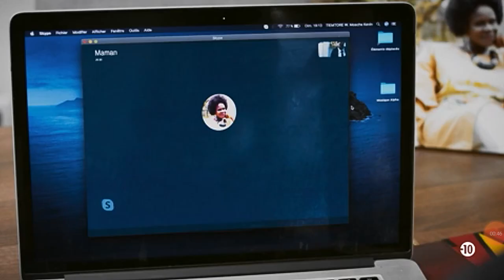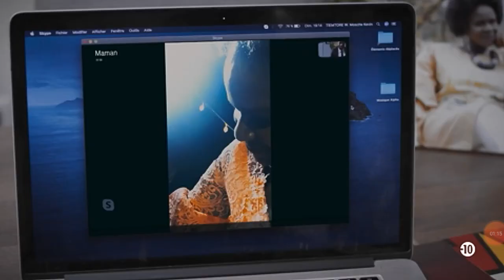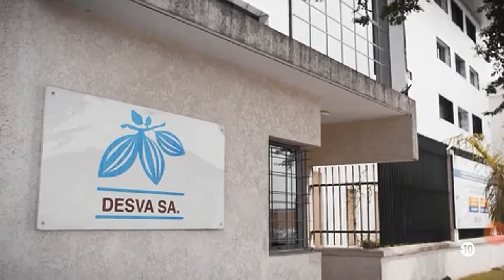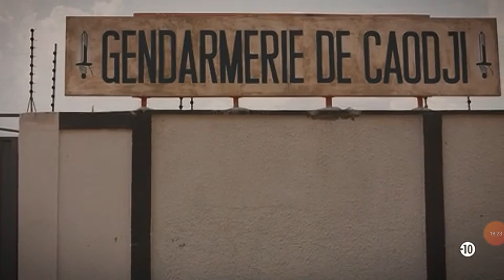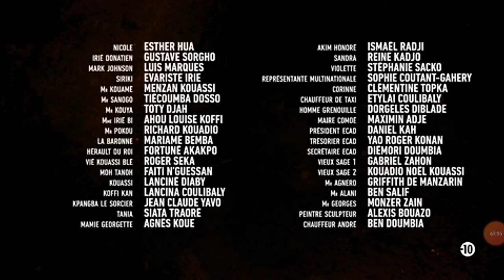Cacao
Série TV ivoirienne très intéressante.
Il s'agit d'une guerre de positionnement entre deux grandes entreprises de négoce: les Desva et les Ahité